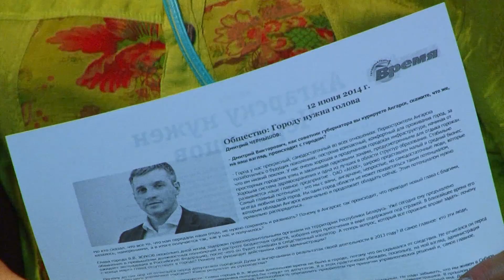Ангарчане требуют другую власть!